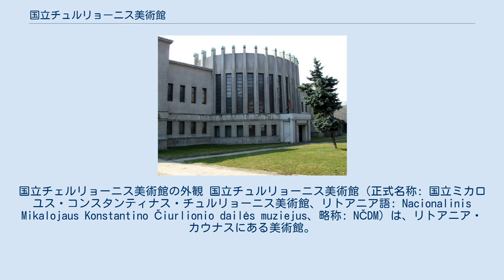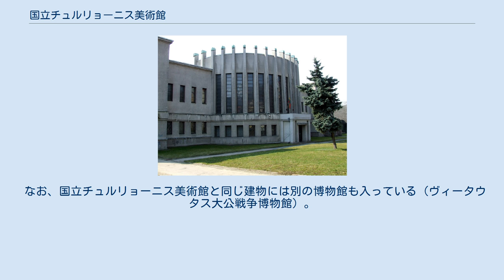国立チュルリョーニス美術館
国立チェルリョーニス美術館の外観 国立チュルリョーニス美術館（正式名称: 国立ミカロユス・コンスタンティナス・チュルリョーニス美術館、リトアニア語: Nacionalinis Mikalojaus Konstantino Čiurlionio dailės muziejus、略称: NČDM）は、リトアニア・カウナスにある美術館。
主に、画家で作曲家のミカロユス・チュルリョーニス（1875年 - 1911年）の作品が展示されている。
 1921年に設立され、1925年に一時的にギャラリーをオープンした。
1936年にヴィータウタス大公文化博物館に名称変更し、1944年から現在の名称となった。
1969年には増築が行われている。
 チュルリョーニスの作品や関連する収集品のほか、17世紀から20世紀のリトアニアの民俗芸術作品や、さらにはエジプトの美術作品、貨幣も展示されている。
また分館として以下の施設を抱えている。
 国立チュルリョーニス美術館は、国際展覧会のほか、講義、コンサート、会議、子ども向けの特別教育活動なども支援している。
 なお、国立チュルリョーニス美術館と同じ建物には別の博物館も入っている（ヴィータウタス大公戦争博物館）。